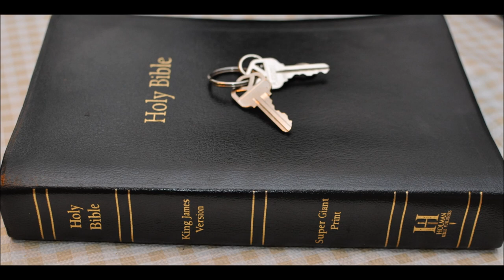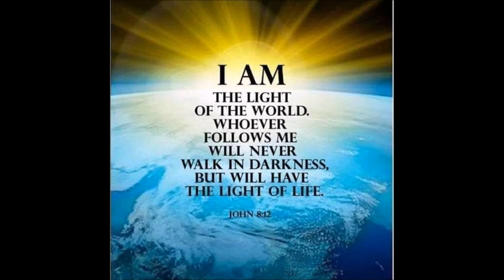Ezekiel 40 Ezekiel's Temple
Ezekiel  Chapter 40 and Ezekiel's Temple
1 In the five and twentieth year of our captivity, in the beginning of the year, in the tenth day of the month, in the fourteenth year after that the city was smitten, in the selfsame day the hand of the LORD was upon me, and brought me thither.

2 In the visions of God brought he me into the land of Israel, and set me upon a very high mountain, by which was as the frame of a city on the south.

40 And at the side without, as one goeth up to the entry of the north gate, were two tables; and on the other side, which was at the porch of the gate, were two tables.

41 Four tables were on this side, and four tables on that side, by the side of the gate; eight tables, whereupon they slew their sacrifices.

42 And the four tables were of hewn stone for the burnt offering, of a cubit and an half long, and a cubit and an half broad, and one cubit high: whereupon also they laid the instruments wherewith they slew the burnt offering and the sacrifice.

43 And within were hooks, an hand broad, fastened round about: and upon the tables was the flesh of the offering.

44 And without the inner gate were the chambers of the singers in the inner court, which was at the side of the north gate; and their prospect was toward the south: one at the side of the east gate having the prospect toward the north.

45 And he said unto me, This chamber, whose prospect is toward the south, is for the priests, the keepers of the charge of the house.

46 And the chamber whose prospect is toward the north is for the priests, the keepers of the charge of the altar: these are the sons of Zadok among the sons of Levi, which come near to the LORD to minister unto him.

47 So he measured the court, an hundred cubits long, and an hundred cubits broad, foursquare; and the altar that was before the house.

48 And he brought me to the porch of the house, and measured each post of the porch, five cubits on this side, and five cubits on that side: and the breadth of the gate was three cubits on this side, and three cubits on that side.

49 The length of the porch was twenty cubits, and the breadth eleven cubits; and he brought me by the steps whereby they went up to it: and there were pillars by the posts, one on this side, and another on that side.